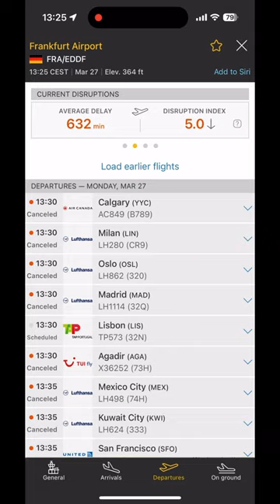German airports brought to standstill!